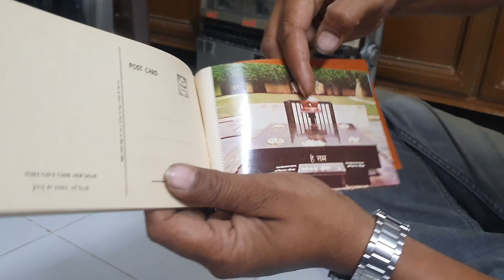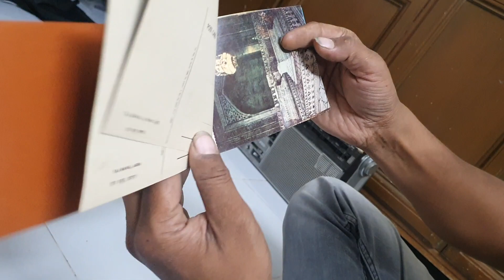Agra and Delhi postcard